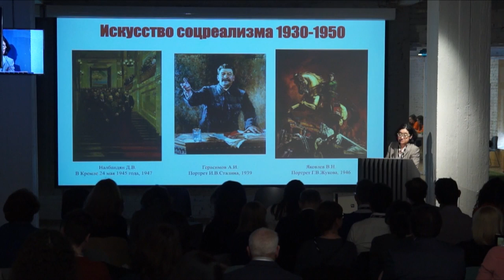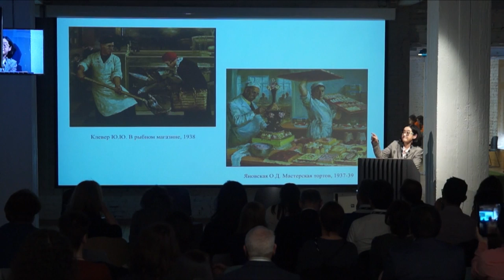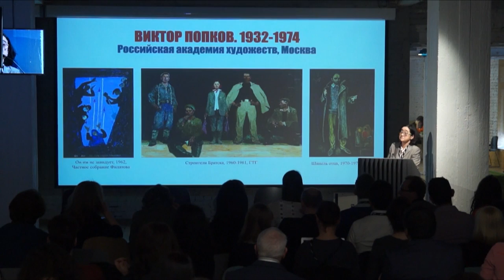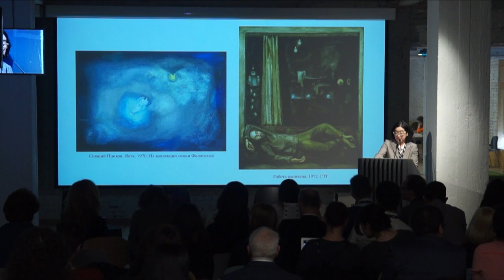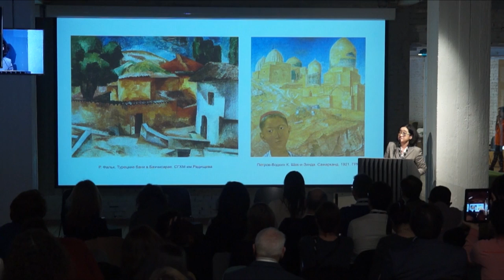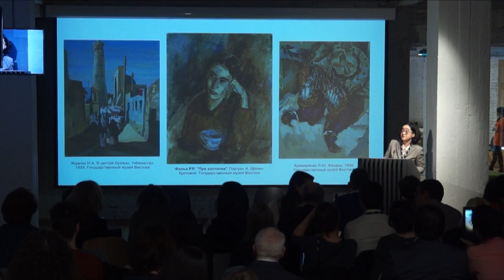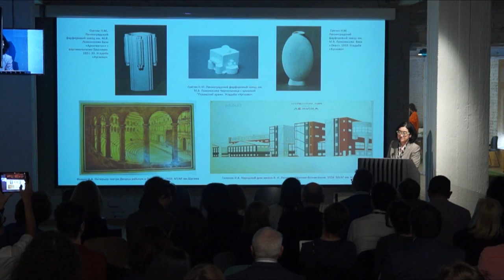Session 2. Zelfira Tregulova. Exhibition Policy Today: Leading the Public or Being Led by it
Session 2: The Responsive Museum: What is the Public and Why?

Zelfira Tregulova, General Director, The Federal State Budget Institution of Culture of the State Museum and Exhibition Center ROSIZO